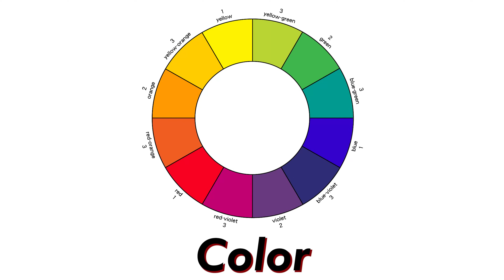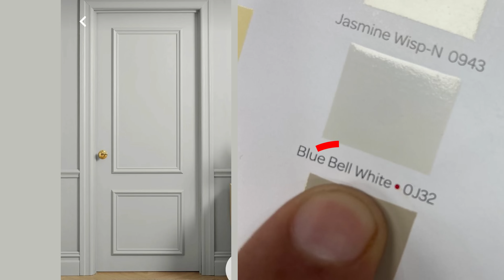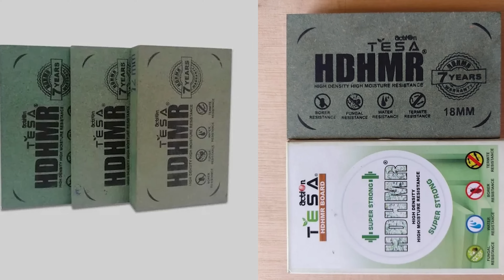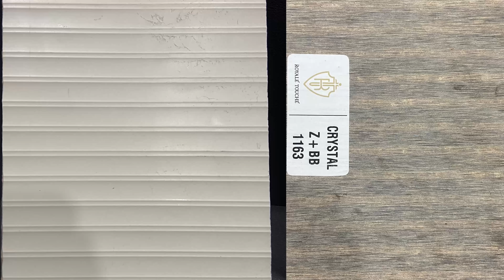How to select Door Designs for your Home? | Select Door Color Combinations easily with this trick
1.Instagram-See our Portfolio On Instagram
2.Facebook: Facebook.com/myinteriorcoach

How to select Door Designs for your Home? | Select Door Designs easily with this trick

interiorcoach,builder,contractor,interior decorator,interior design,online building consultant,online interior consultant,architect,civil enginner,estimate,How do I choose a door design?,Which type of door is best for home?,Which door is best for interior doors?,What type of door is most popular?,Which Colour is best in door?,How to select Door Designs for your Home?,Which Colour is best for door?,Which color is good for interior doors?,Door Color Combinations

best door design for home in india
best door designs for home
door design for house
door design 2023
Door Color Combinations